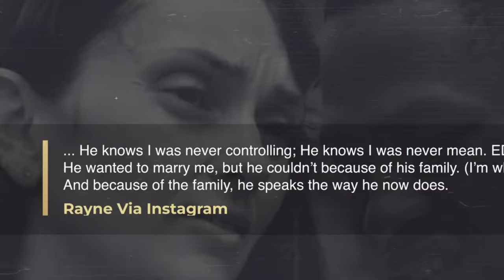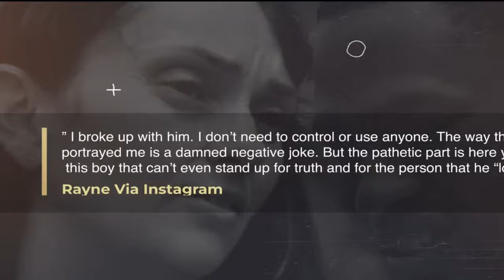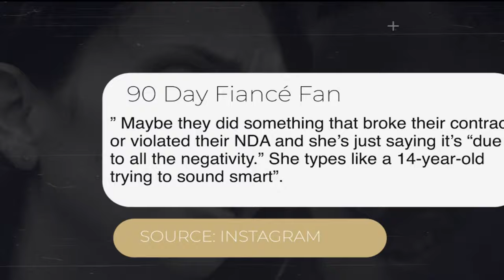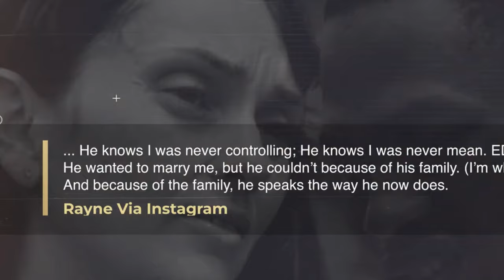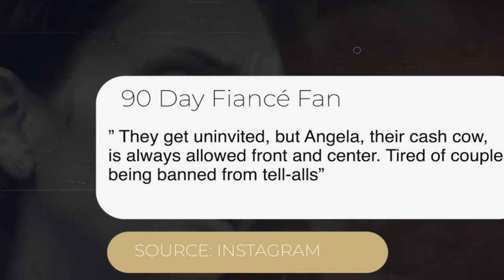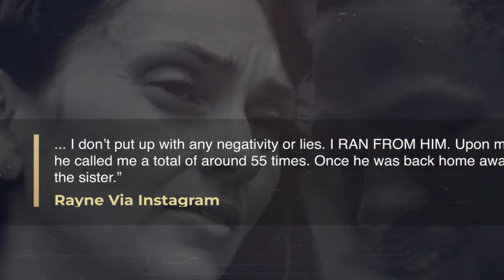Chidi And Rayne Expecting A Baby | Rayne Reveals Pregnancy: 90 Day Fiancé